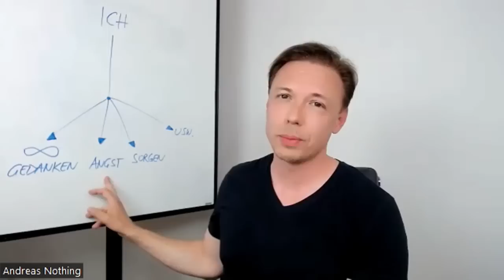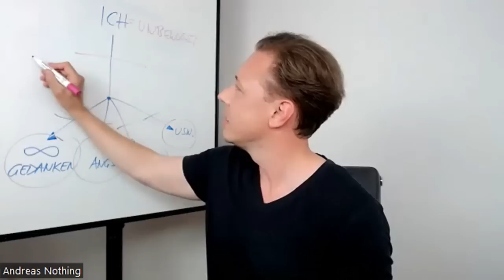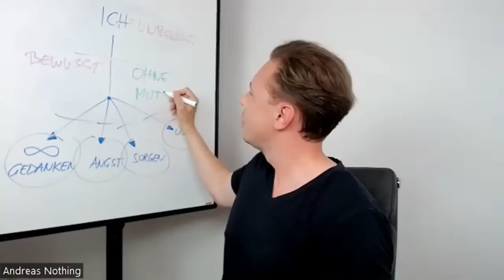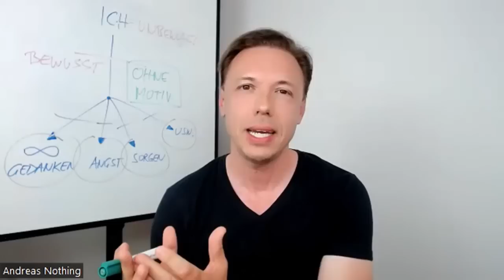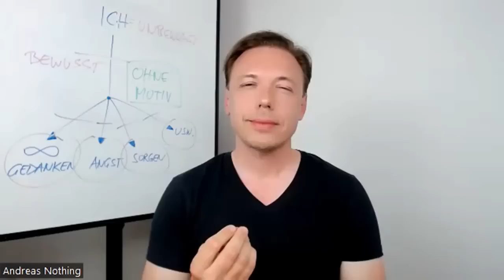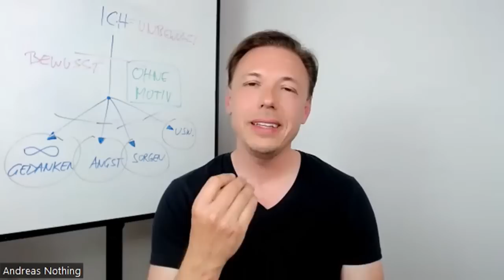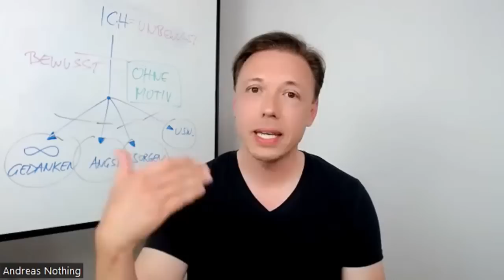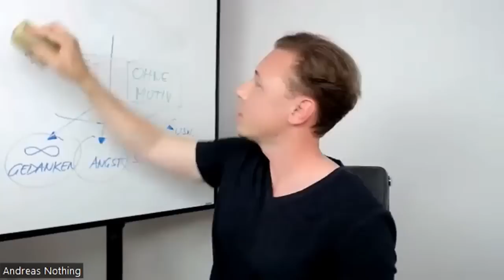So löst sich das Ego auf I Andreas Nothing